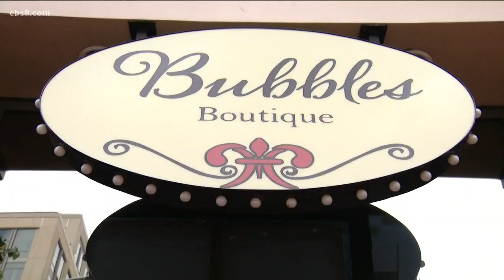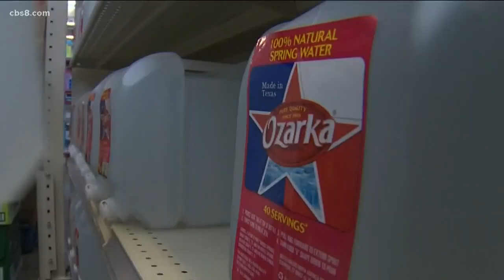Tips for employers to prepare for employees going back to work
Labor & Employment attorney, Ed Langhammer, joined Morning Extra to talk about what businesses can do now to prepare for employees going back to work after COVID-19.